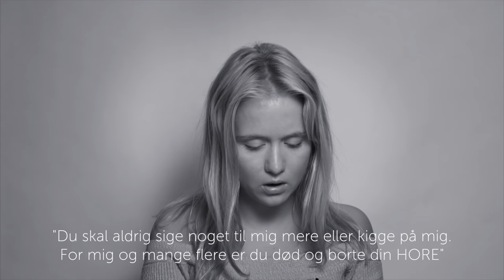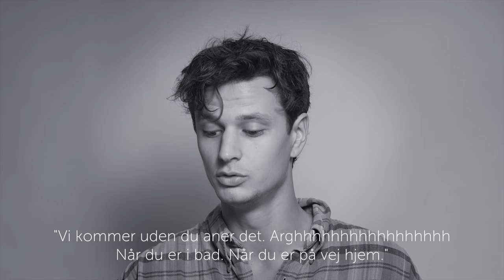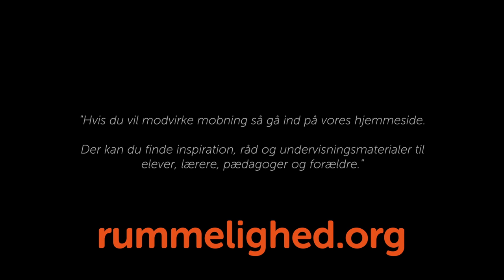Vil du læse teksten op?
Mobning på SMS og sociale medier er et alvorligt problem. Gå til vores site og få gratis undervisningsmaterialer, inspiration og hjælp til at udfordre mobning.